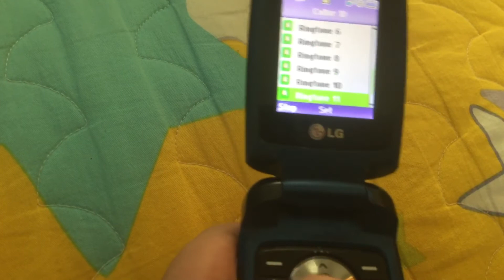Lg 285 ringtones